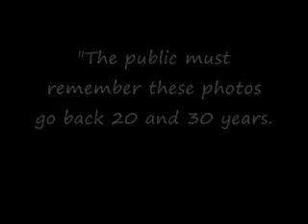"Grim Sleeper" Serial Killer - Lonnie Franklin - Do you know these women?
ISSUES - 12/17/10
Transcript

Remember some of the photos are 20 to 30 years old.

'Grim Sleeper' Photos: Five Women Tentatively Identified From Tips

Notorious 'Grim Sleeper' Serial Killer Nabbed?